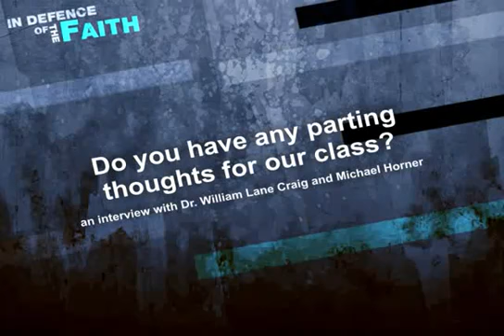Saskatoon Christian Interview with Dr. William Lane Craig and Michael Horner